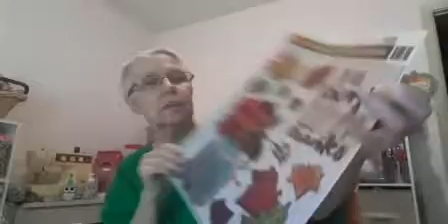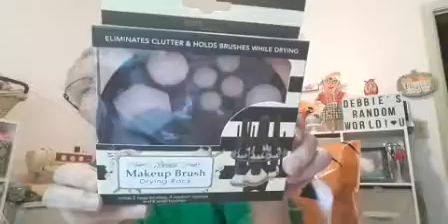Dollar Tree Haul 🧡 More Fall y'all!🍁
I wanna say "Thank you and Welcome, to my new subscribers!" 💝🤗💞
Thank you all for the love and support. ❤ Y'all are AWESOME!!! 👫👫

I love each and every one of you with all my heart 🤗❤💙🤗💖🧡💚🤗🖤💜🤗💛🧡🤗
Be blessed my sweeties and stay safe,  and please don't forget to wear your mask 😷🧤